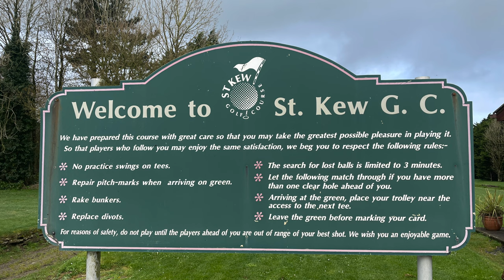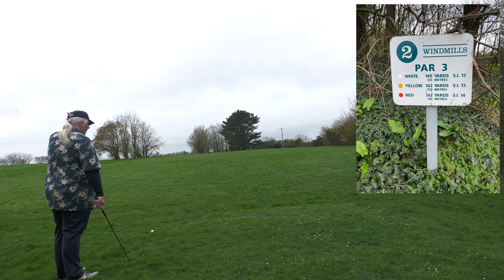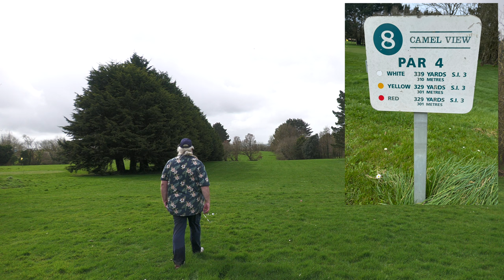WHO KNEW ABOUT ST KEW? THE BIG OGGIE DIARY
In todays Big Oggie Diary, I travel to a golf course that I couldn't find very much about.
This course I have wanted to include on The Cornish Quest Series, but I had, up until now, been unable to find anyone who responded to my various calls, emails and messages.

THIS IS ST KEW GOLF CLUB.
near Camelford/Wadebridege area.

So I went to play it and see what it was like...
I fully expected no one to be there, as that's normally the case, but luckily I bumped into the owners and they were lovely.

John and Fay Brown are a wonderful friendly couple who enthused about the good old days when the course was great and the club thriving.

But now, as they are both in their eighties and after Covid, the membership literally disappeared, they are struggling to keep the place going in the best way they can.

The course needs a lot of work right now due to the serious weather conditions we have had over recent months and it was. struggle plating it at times, but still a delight.
aAnd with a bit of imagination and some good weather, I can see this course becoming a little gem once more.